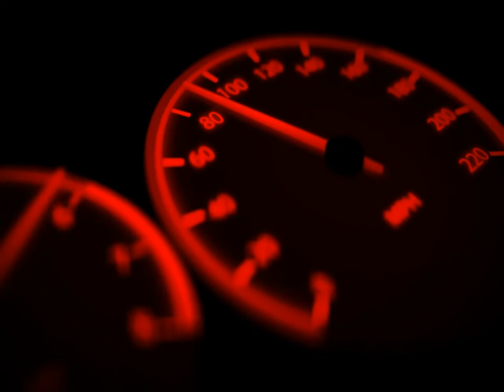Role na Ilha Dia de Quinta Feira